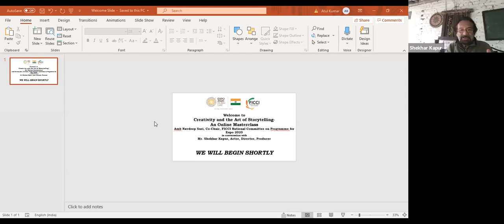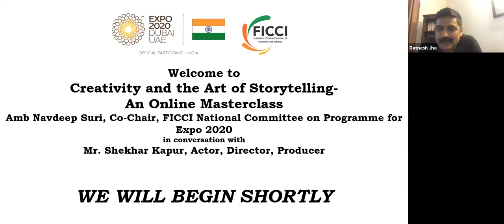Creativity and the Art of Storytelling- An Online Masterclass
Watch Amb Navdeep Suri, Co-Chair, FICCI National Committee on Programme for Expo 2020 in conversation with Actor, Director and Producer Mr Shekhar Kapur in a special masterclass organized by FICCI.